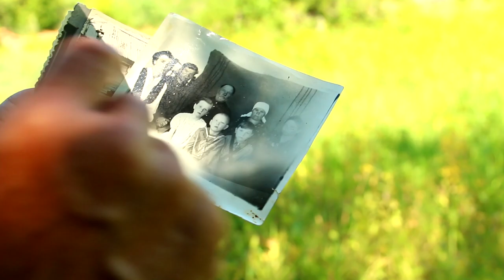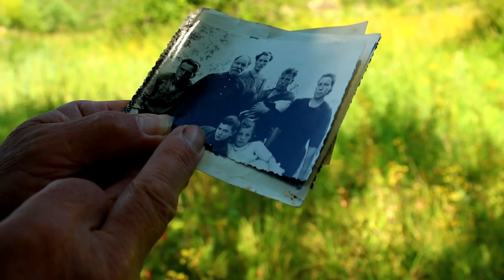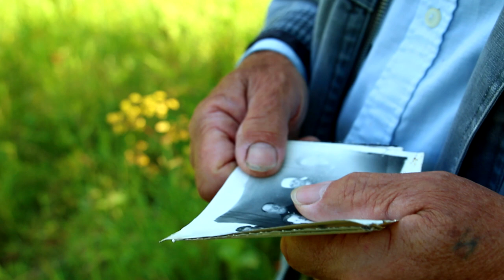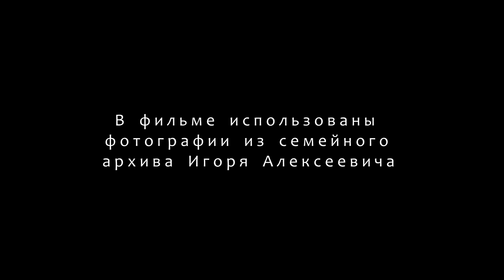История заброшенной пасеки. Часть 2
Двумя неделями позднее, после разведки маршрута до заброшенной в горах пасеки, с рюкзачком за спиной я вновь возвращаюсь к подножию Калбинского хребта. На этот раз со мной в поездку отправился человек, живший на этой пасеке без малого пятьдесят лет назад. В августе далёкого 1972 года Игорь Алексеевич навещал своего деда, Пантелея Архиповича, в кроссовках киевской фабрики пробираясь в верховья горной реки. Дед Пантелей был работником совхоза и держал несколько десятков ульев, часть которых была в его частном владении. С годами человеческая память вспоминает мельчайшие детали, а чёрно-белые фотографии, прихваченные с собой в поездку, словно опытный проводник, переносят в прошлое столетие. Вспоминаются события, люди, бегство от волков. В этой истории невозможно рассказать всего, но эта история рассказывает о том, насколько силён контраст жизни прошлого и нынешнего столетий. Весь вопрос в том: изменилось ли что-то для нас с вами?..